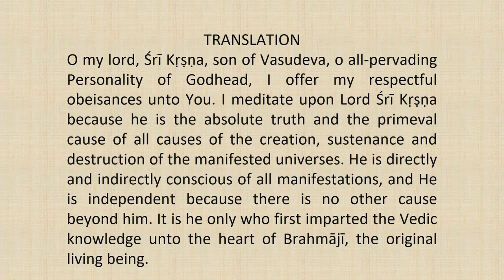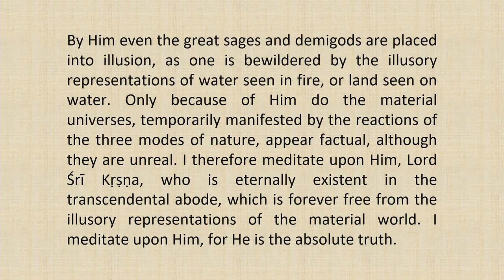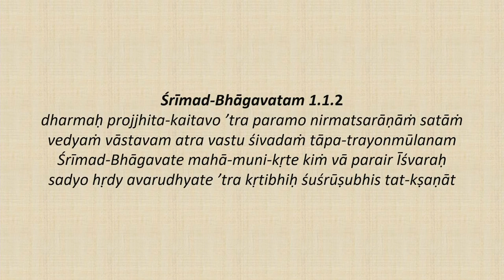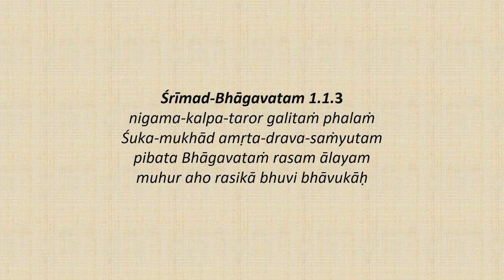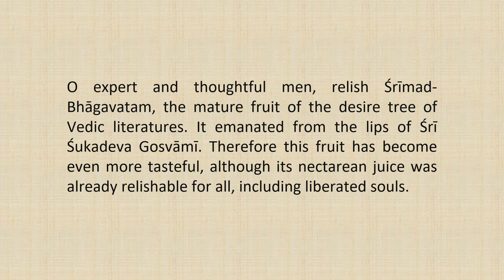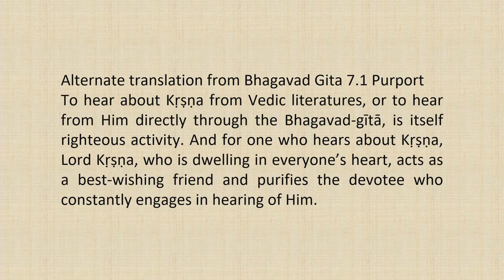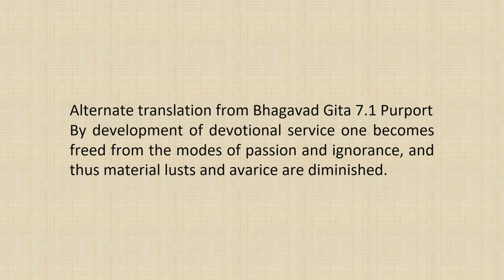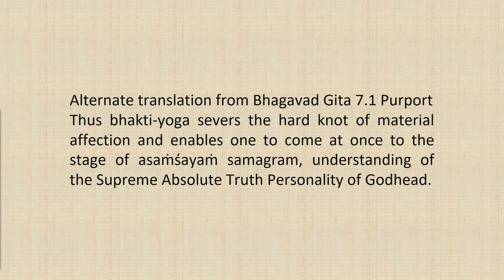Srimad Bhagvatam Class by HH Harivilas Maharaj After Mangal Arati 2020 10 26